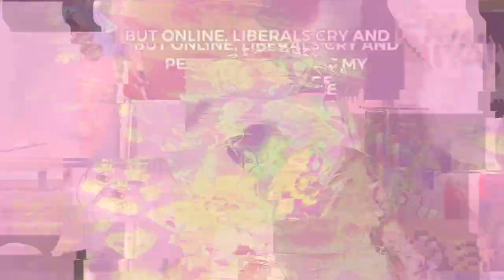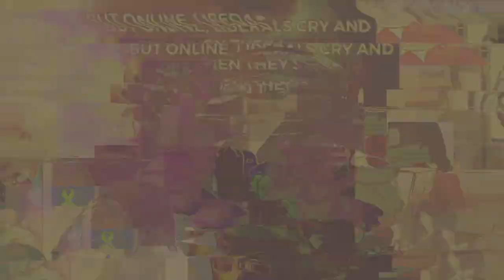glimmering space 3